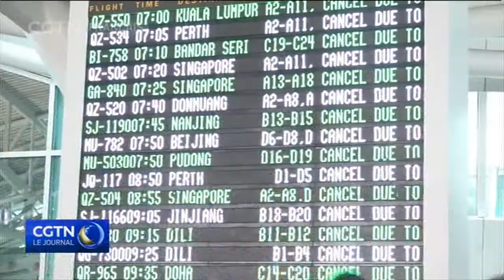L'aéroport international Ngurah Rai reste fermé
En Indonésie, le Mont Agung à Bali continue de cracher d'énormes nuages de fumée. Environ 40 mille personnes ont été évacuées et l'aéroport international de l'île touristique demeurera fermé jusqu'à mercredi matin.